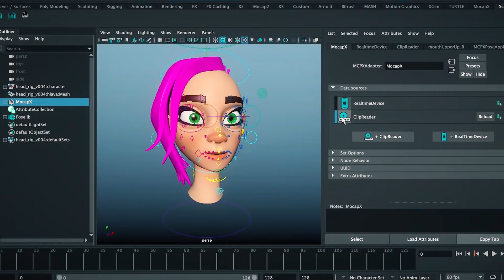MocapX - Facial Motion Capture App for iPhoneX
MocapX opens the full capability of the iPhone True Depth camera and brings the unique experience of motion capture seamlessly to Maya.

With the MocapX animator, you can easily use the iPhone camera to animate characters in real-time directly in Maya. MocapX tools enable you to use any custom or production rig as well as any Maya feature.